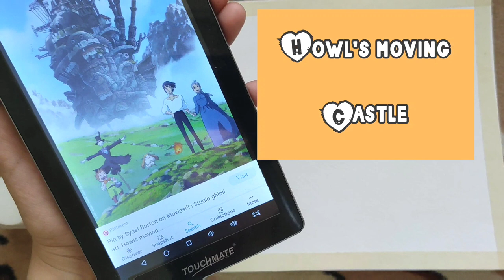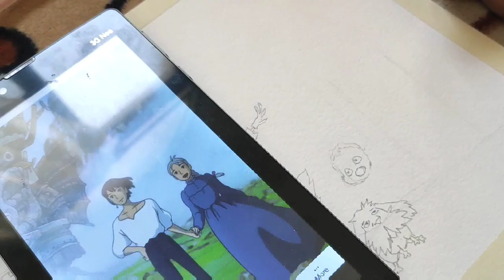Painting my favorite Studio Ghibli movie | Howl's moving castle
This is my favorite Ghibli's movie. I love the story , graphics and mostly the music. I really wanted to add this music on my other paintings but I guess it's more suited if I will make a drawing about this movie.

For those who don't know, when I was young I really dream to be an animator. Unfortunately, I haven't had a chance to study at the school expertise on that because I chose different path.😅

Your comments are highly appreciated! ❤️